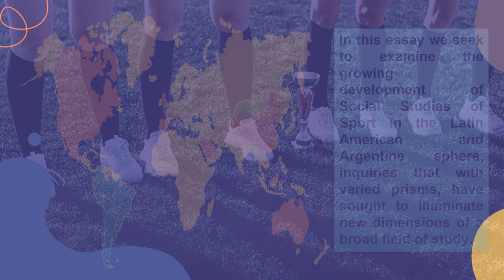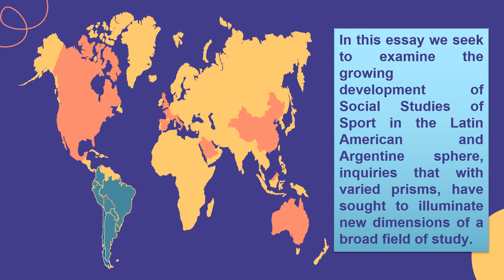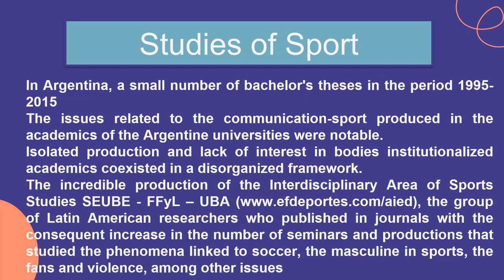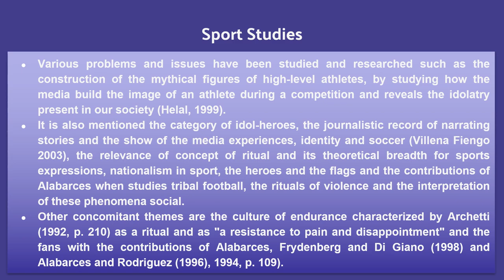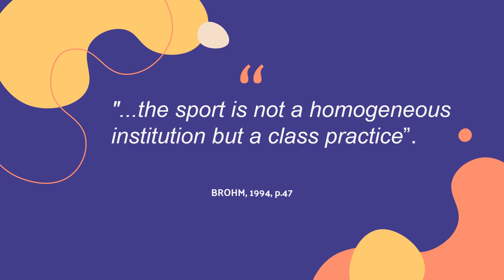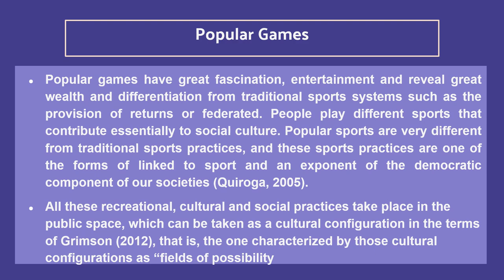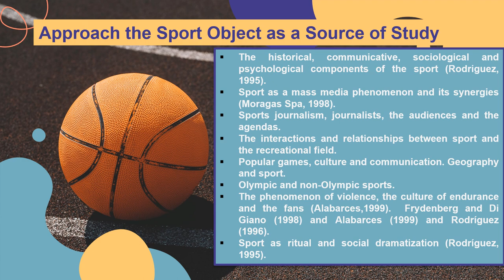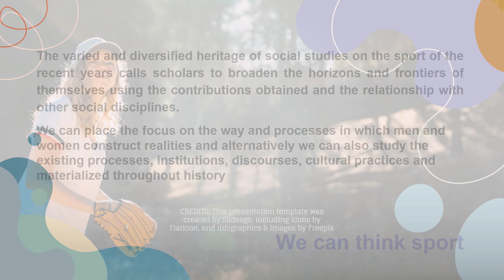Sport, Communication and Social Sciences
We seek to examine the growing development of social studies of sport across Latin America and Argentina. The research inquiries that new dimensions of a broad field of study can come into light. In recent years, the development of this interdisciplinary field has been academically relevant and vigorous, even when the boundaries of the concept tend to be imprecise.
After the development of several studies and researches into social ambits, it has been noticed that the study of social studies of sport went deeper. Also, contradictory relationships that have subsequently a strong impact on the agenda of academic researchers have been observed